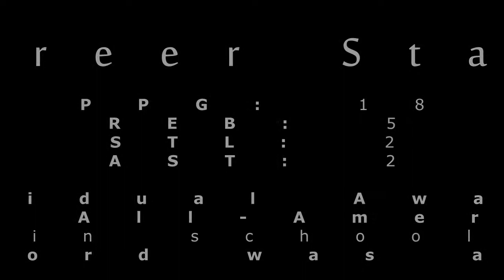Peru States All-American: Derrick Williams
WATCH, SHARE, COMMENT!

Derrick Williams a Senior guard from Peru State College finished his career as the fourth leading scorer in school history (accomplished in only 3 seasons). Currently a free agent pursing a professional basketball career overseas he will be participating in exposure camps listed above in video.